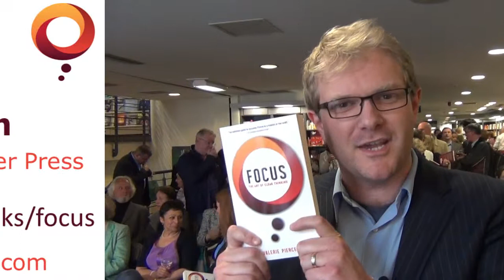Focus the Art of Clear Thinking book launch thanks Dominic Perram, Mercier Press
+ http - FOCUS the Art of Clear Thinking is the 2014 book from Ireland's leading clear thinking in action coach, Valerie Pierce. The book was launched in May at Hodges Figgis bookstore in Dublin to a great crowd.

Dominic Perram, Business Development lead for the book's publisher Mercier Press kicked off the hugely successful launch that led to 'FOCUS' hitting the Hodges Figgis bestseller No.1 slot in store!

Many thanks to Dominic for his kind words while at the launch.

Thanks also to my Video Coach, Lottie Hearn of for filming the interviews